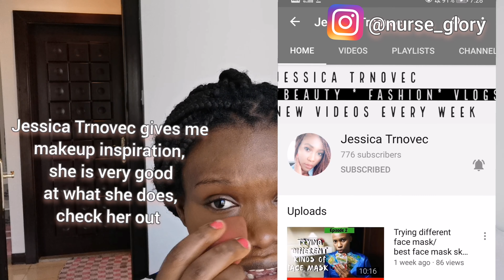WATCH ME TRANSFORM 2020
I showed you guys how Iand my son achieved our look from start to finish and believe me, it's so funny as my son couldn't allow me to make-up in peace.